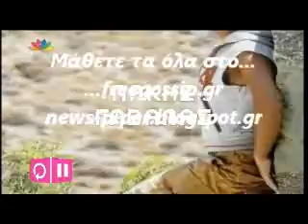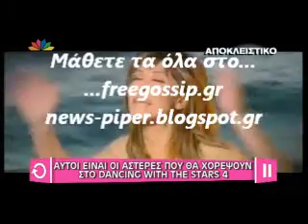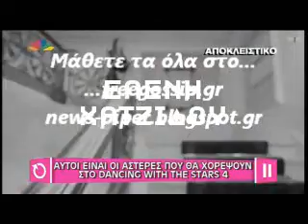Dancing with the stars